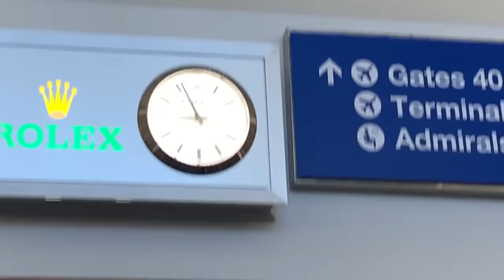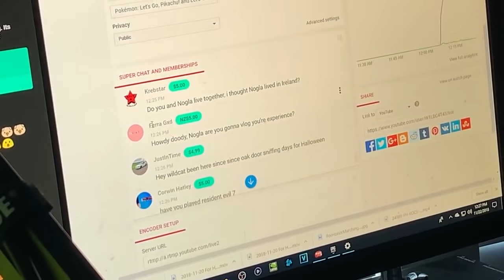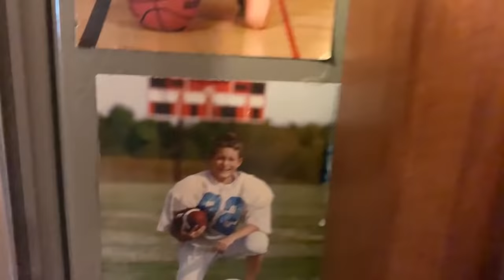Visiting Wildcat for the first time! 😁 Nogla Vlog (Reupload)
I reuploaded because there was a claim that I cut out of the video but the video stayed claimed so here it is, enjoy for the second time!